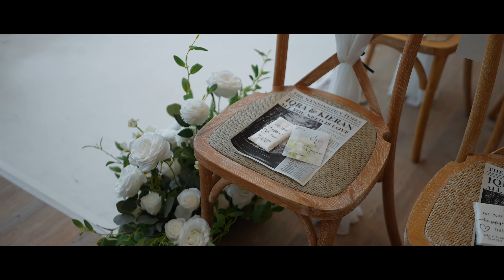Next Day Teaser Film - Mr & Mrs Bee